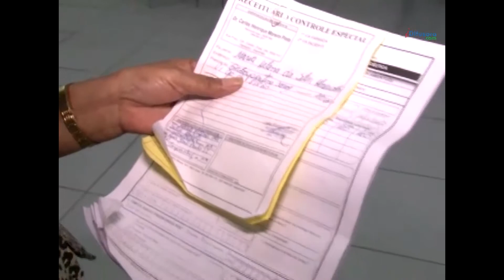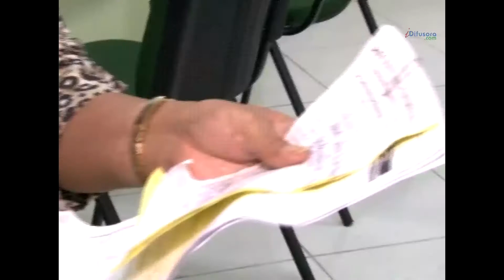Aumenta demanda da Defensoria em Imperatriz